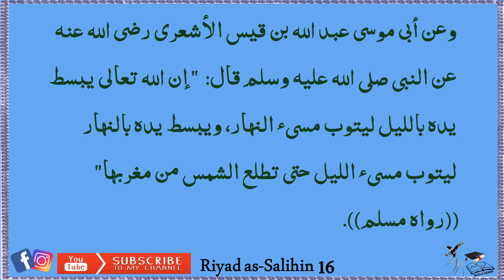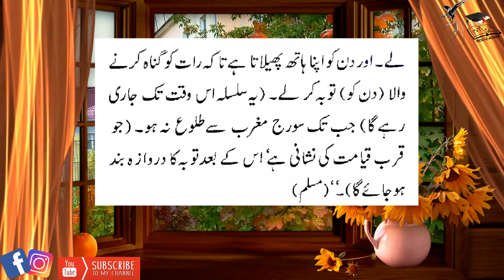Riaz-Al-Saliheen | Hadith 13 To 16 | Noo E Adam | Arabic | Urdu | Text With Voice | Translation